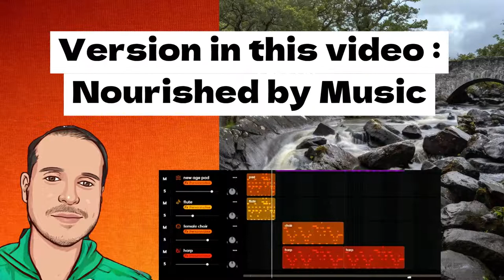Public Domain Irish Music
Public domain irish music - Bendemeer's Stream is a public domain Irish folk music. The composition dates back to 1893 and lyrics were written by famous Irish author Thomas Moore.

In this video, I am sharing with you my own cover version made with Bandlab. The music can be described as a traditional irish folk song.

What does public domain mean?
It simply means the copyright has expired after a period of time, in this case, therefore I am allowed to do this cover according to copyright law.

📜 Here are the lyrics to Bendemeer's stream:

There's a bower of roses
By Bendemeer's Stream
And the nightingale sings round it
All the day long
In the time of my childhood
'Twas like a sweet dream
To sit in the roses
And hear the bird's song
Now, that bower and its roses
I'll never forget
But oft when alone
In the bloom of the year
I think is the nightingale
Singing there yet?
Are the roses still bright
By the calm Bendemeer?